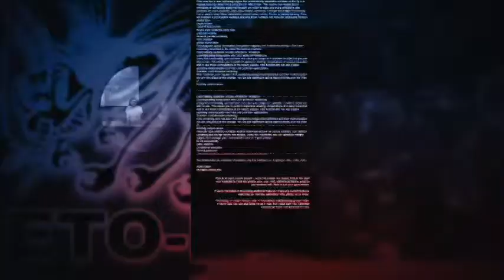Skeeto-Byte News: (Y6 Episode 145) Live School Announcements 4/22/2019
This is a recording of the live broadcast of the Mesquite High School on Monday, April 22, 2019.
These are the daily live school announcements for the 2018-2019 School Year.
The Skeeto-byte News Team: Malik Butler, Daniella Cabriales, Aaron Cheadle, Monserrat Franco, Andrea Gonzalez, Arianna Hernandez, Yaneli Padron, Aida Perez, Lani Proper, Alejandro Rios, Cynthia Rodriguez, Bryan Turner, and Payton Tapp.